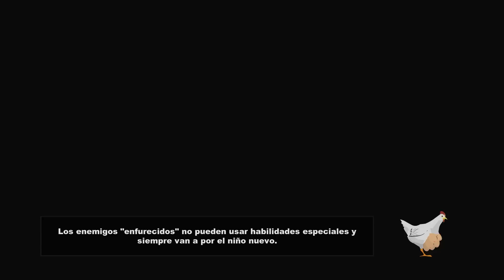SOUTH PARK THE STICK OF TRUTH: LOS VIGILANTES DEL PASILLO #5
* Continuamos con una serie que personalmente me esta encantando, en el episodio de hoy iremos camino a completar la mision principal y habra multitud de combates y momentos curiosos :P Espero que os guste ^^

PREGUNTAS FRECUENTES

* ¿EN QUE SERVIDOR JUEGAS?

JUEGOS DEL HAMBRE: olimpo.me
DEFENDER LA VILLA: olimpo.me

* ¿TUS VIDEOS FAVORITOS?

- Pagina de fans de facebook - Dirigido por Isaac Guerrero

* ¿PUEDO AGREGARTE A XBOX,PS3 O STEAM?

- De momento no, ya que de vez en cuando voy actualizando la lista pero a dia de hoy la tengo llena y veria injusto borrar a gente con la que no he jugado o amigos con los que juego habitualmente.

* ¿QUE PAQUETON DE TEXTURAS UTILIZAS EN PLANETA VEGETTA (MINECRAFT PC)?

- Soartex Fanver Texture Pack

- Vegetta,mi madre era una fan de Dragon Ball y me llamo asi... (es broma) Mi verdadero nombre es Samuel De Luque y tengo 24 añetes.

- Desde que tenia 5000 suscriptores invierto mas de 4 horas en responder mensajes de vídeos día a día, pero tenéis que entender que cuantos mas somos aunque invierta las mismas horas habrá miles de mensajes que se queden sin responder pero es físicamente imposible y digo imposible responder todos, os pido paciencia y comprensión porque mas no puedo hacer por mucho que me esfuerce en este tema.